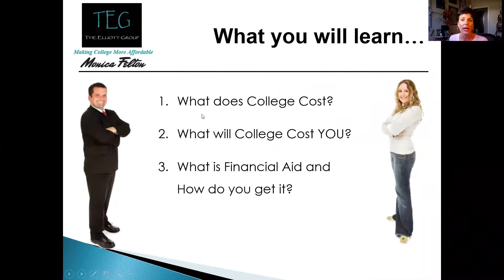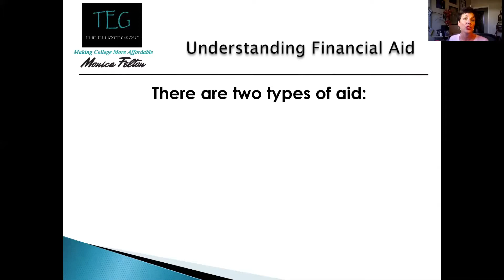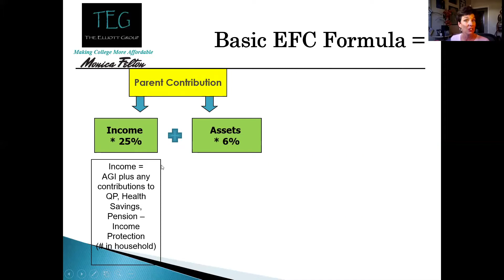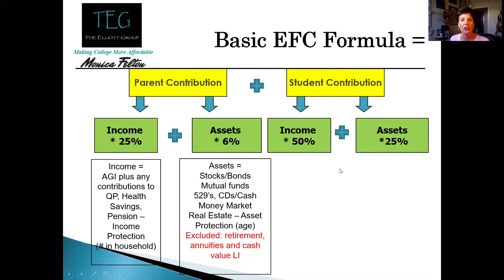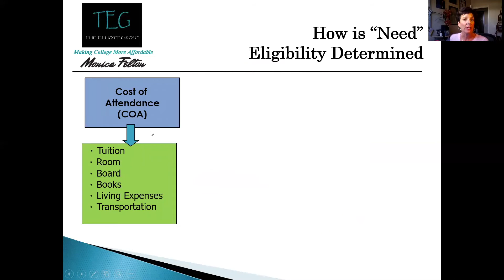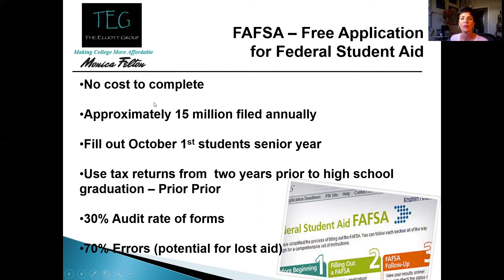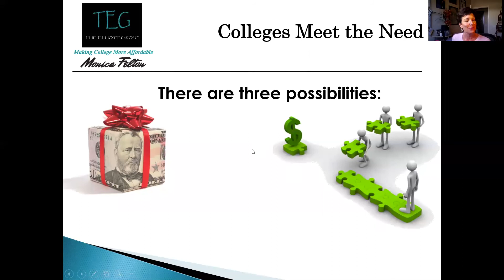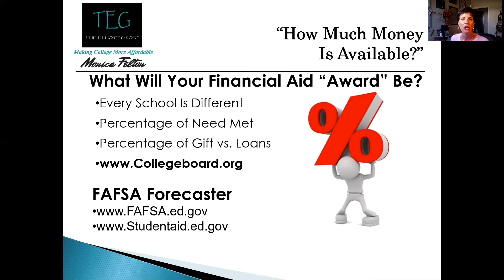Three Questions to Prepare for College Financially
This is on the AlwaysOn Seminar site